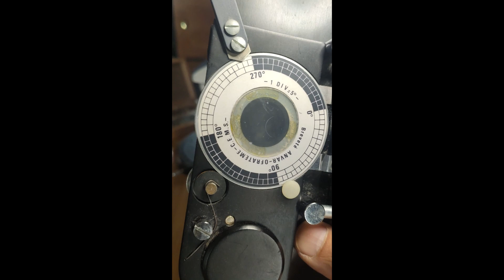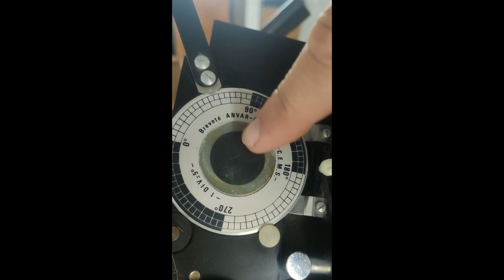Tuto microscope polarisant